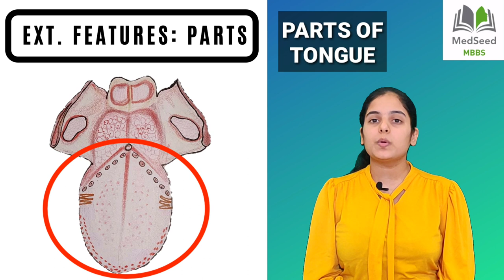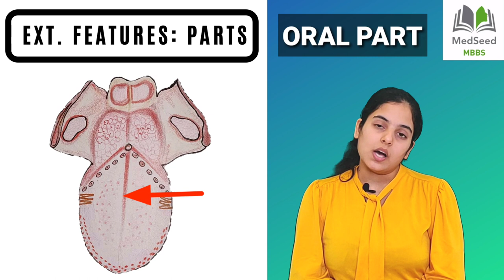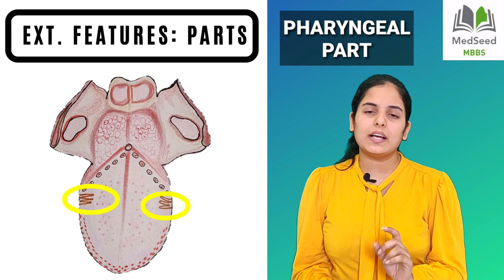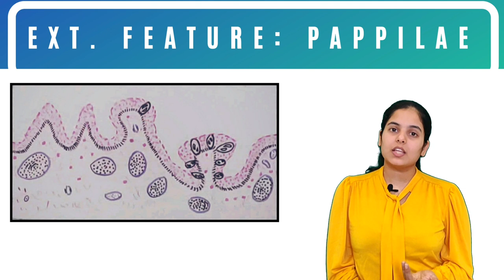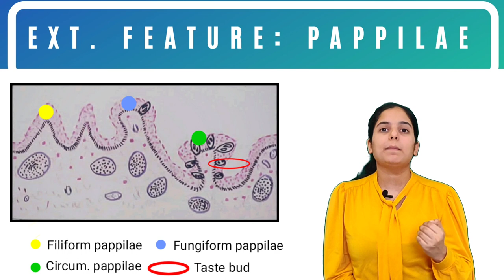Tongue Anatomy Simplified! External features | Parts of tongue | Pappilae | Medseed MBBS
👋🏻Hey guys! This video is about Tongue Anatomy!
We've made a three lecture series on this topic, and in this first lecture I've explained about the
•Functions of tongue
•External Features of tongue
•Oral, Pharyngeal and Posterior most parts of the tongue
•Types of Pappilae- Foliate, Filiform, Fungiform and Circumvallate

👩🏻‍⚕️Who am I? - My name is Radhika Agrawal and I am a Second MBBS student at GGMC. This channel is dedicated to help MBBS/BDS/BPth/BHMS/BAMS/Paramedical students with easy to understand lectures and study tips and vlogs!
👍🏻It really took a whole lot of efforts to make this video possible, hours of shoot, editing and research!💯 If you appreciate the hard work that went into this video, please show it some love and drop a LIKE!♥️

💟So if you find this video to be helpful, just SHARE it to someone who might get benefited after watching this!

We try our best to reply on each and every single comment we get!

♥️Until next time..Happy Studying!👨🏻‍⚕️👩🏻‍⚕️